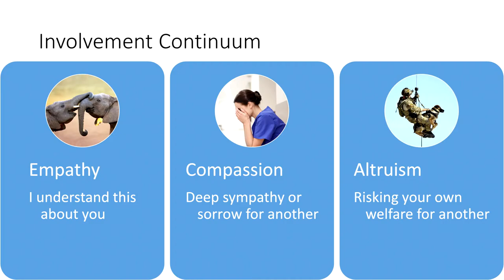Involvement Continuum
Rob and Terri Bogue walk through the continuum of involvement from empathy through altruism in this clip of the live delivery of "Don't Get Sucked In: Maintaining Healthy Professional Boundaries" at the 2018 CAPNI Annual APRN Conference.